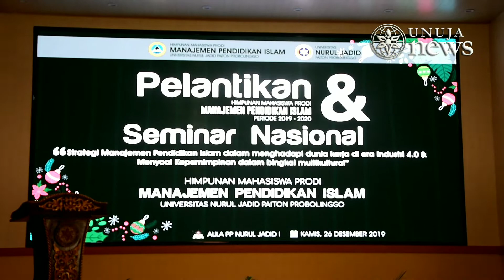Dekan FAI : Ijazah sudah tidak penting lagi | Seminar Nasional Menejemen Pendidikan Islam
Acara seminar nasional dan pelantikan pengurus HIMAPRODI MPI Fakultas Agama Islam UNUJA